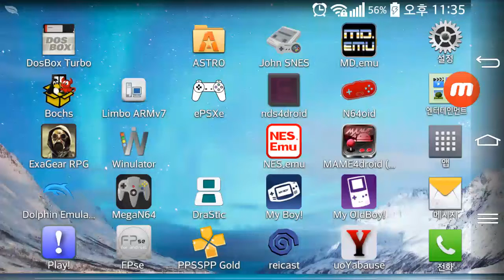Android DreamCast Emulator ReiCast WWF Royal Rumble Game Running